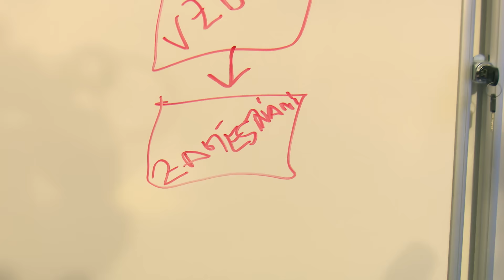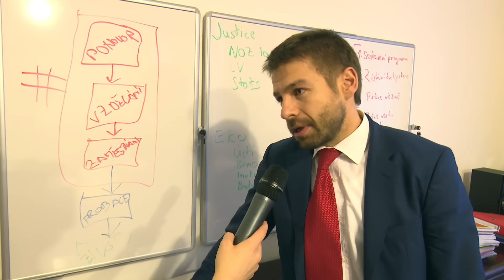70 % lidí se vrací do vězení. Tohle číslo umíme snížit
Máte jednu minutu? Robert vám ukáže, jak chceme snížit počet lidí, kteří se stále vrací do výkonu trestu. A jak z nich udělat daňové poplatníky.